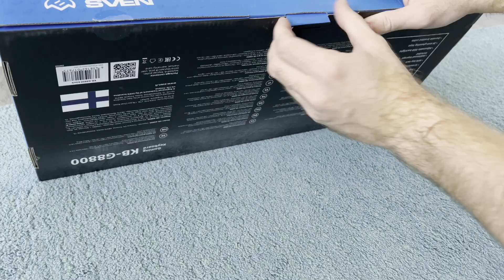ОБЗОР КЛАВИАТУРЫ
Всем привет! С Вами Илья и это наш ИГРОДЕНЬ! Я рад вас видеть на моем канале! Сегодня посмотрим на игровую клавиатуру.